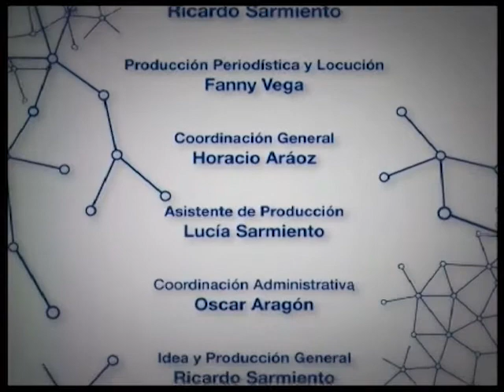140902 Política Producción y Trabajo N° 247 Canal METRO Martes 13:30. Programa Completo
Con la conducción de Ricardo Sarmiento y Fanny Vega.
En el vértigo de la vida moderna, los pueblos originarios nos transmitieron un mensaje de sabiduría ancestral en el cierre del mes de Homenaje a la Pachamama. Declaración de Humanidad de los Hijos del Padre Sol y de la Madre Tierra.
La pelea de los Fondos Buitre contra la Nación refleja el rostro más salvaje del capitalismo moderno. Esta pelea pone en discusión la tasa de ganancia de la economía argentina.
Una encuesta de Ricardo Rouvier determinó que sólo 22% de la población adhirió al paro nacional convocado por la CGT de Hugo Moyano y Luis Barrionuevo. El paro no se justificó desde lo económico. No favoreció a los líderes de la oposición. Entrevista conjunta a Ricardo Rouvier, Sociólogo y Director de Rouvier & Asociados y el Lic. Benjamín Navarro, Economista e Integrante del Grupo de Estudios de Economía Nacional y Popular (GEENaP).